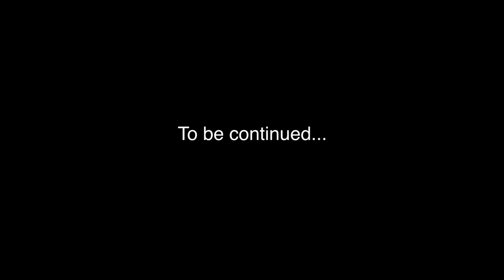The Stolen Painting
A Russian criminal breaks into an empty house and steals a valuable painting. He is on the loose, having escaped jail several times, he is on the wanted list and it is only a matter of time before the police catch up with him and the stolen painting.